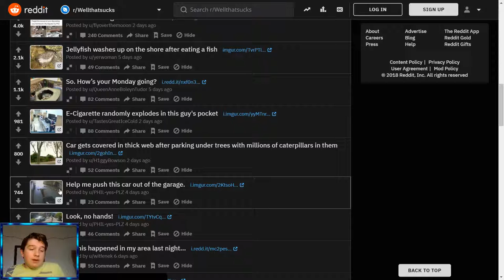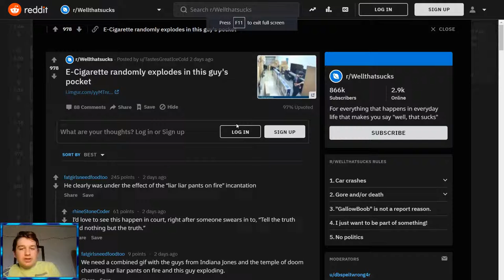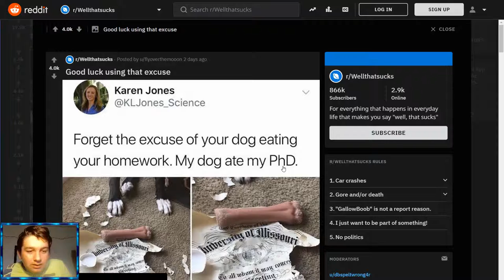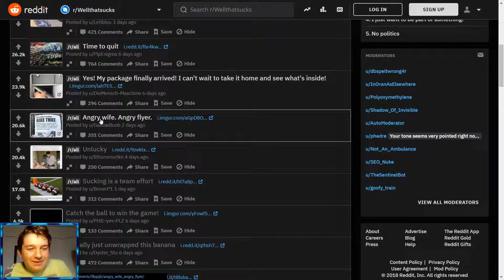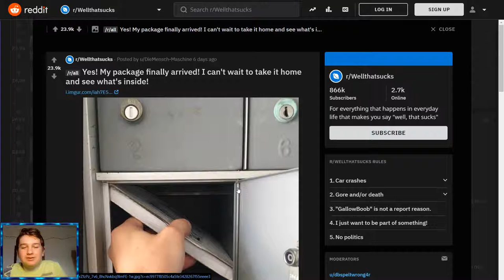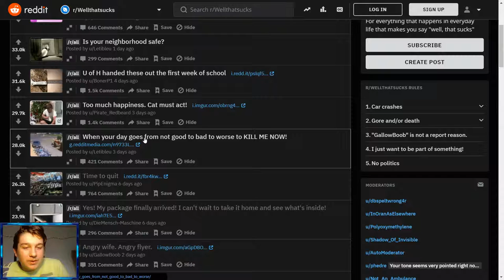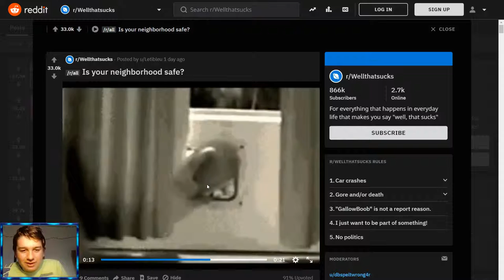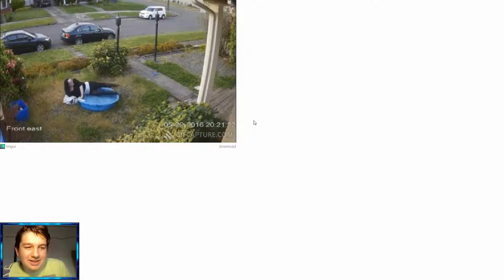Well that sucks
My murch